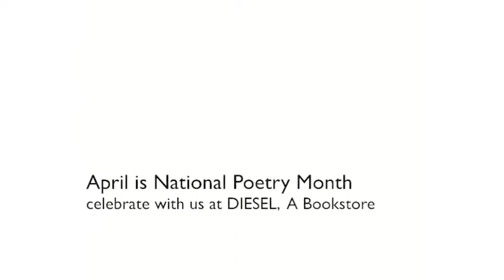John Shares One of His Favorite Poetry Experiences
For National Poetry Month, each bookseller at DIESEL will be sharing a favorite experience with poetry.

Today, April 12th, John tells us about a college experience with the poetry of Walt Whitman, and how transformative that experience was.

Be sure to check back every day to see what’s new.